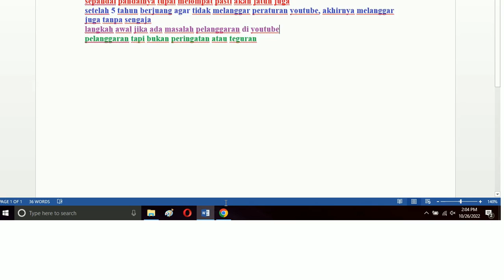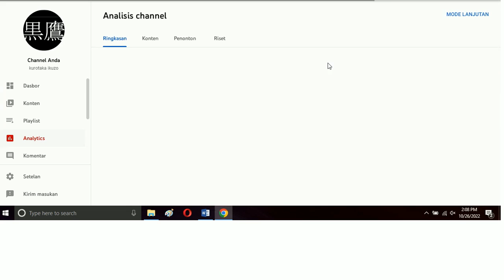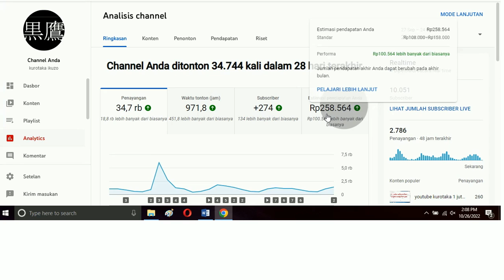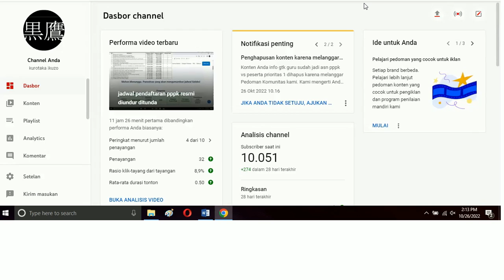langkah awal jika ada masalah pelanggaran di youtube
sepandai pandainya tupai melompat pasti akan jatuh juga
setelah 5 tahun berjuang agar tidak melanggar peraturan youtube, akhirnya melanggar juga tanpa sengaja
pelanggaran tapi bukan peringatan atau teguran

(1) matematika
(2) youtube